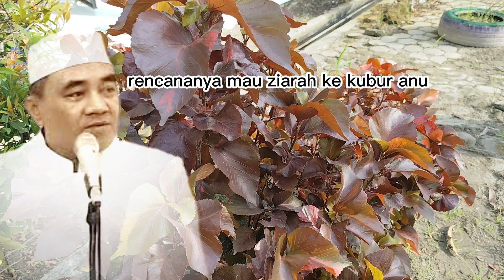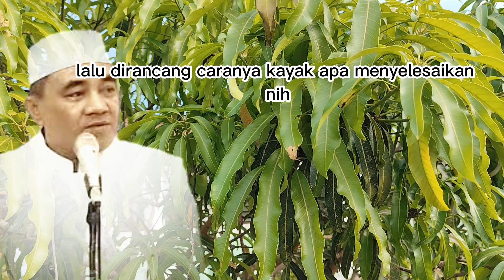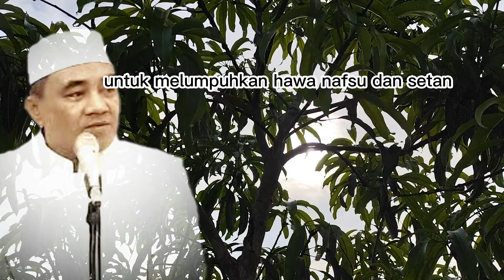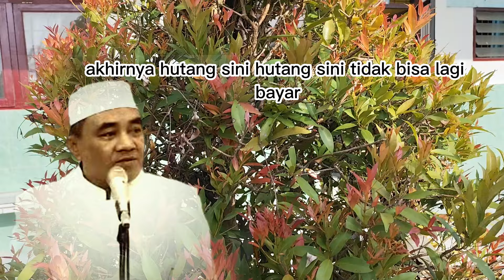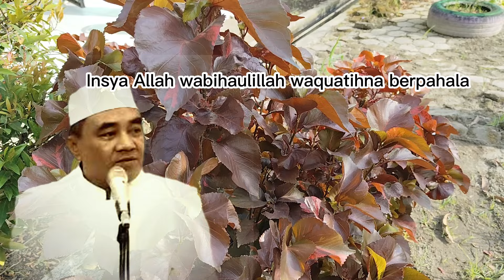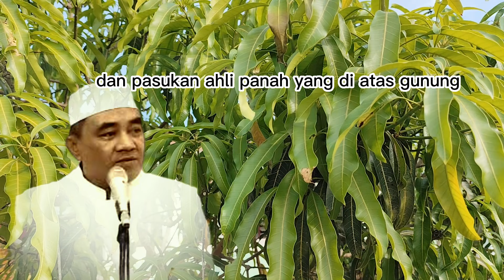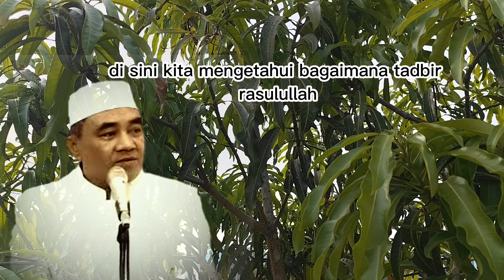Rencana yang Diridhoi Allah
Ingin tahu bagaimana cara membuat rencana hidup yang berkah dan diridhoi Allah? Video ini akan membahas langkah-langkah penting dalam merancang masa depan yang cerah. Mulai dari niat yang ikhlas, perencanaan yang matang, hingga tawakal kepada Allah SWT.